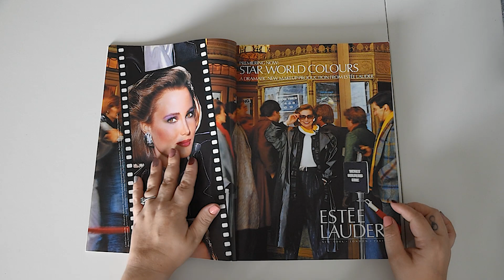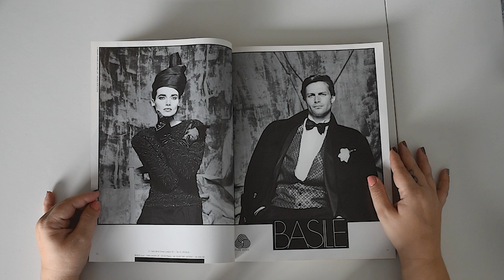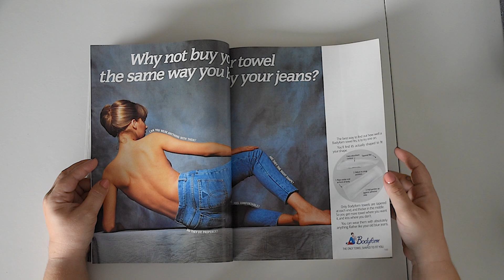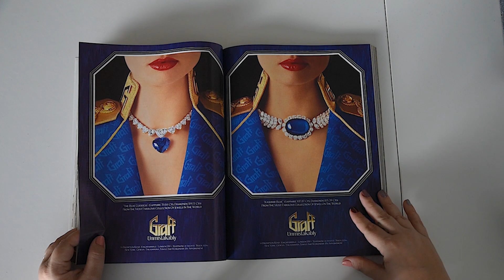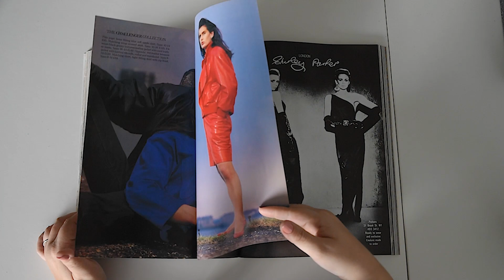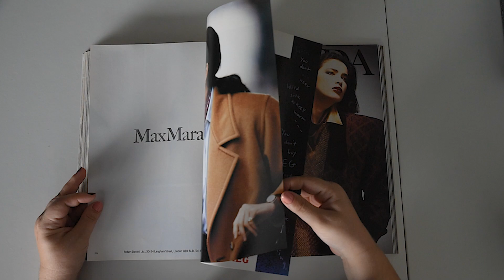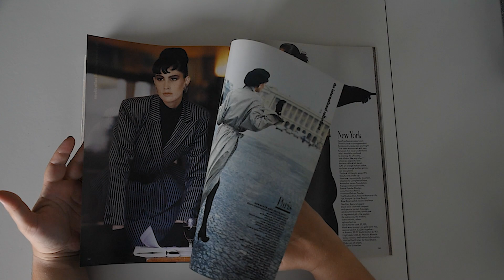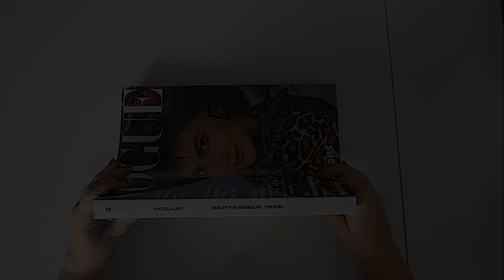* ASMR * 1986 September VOGUE magazine / Page Turning / Retro magazine / '80s Fashion / NO TALKING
Turn pages with me and enjoy the time travelling back to the 80s. This magazine was a gift for myself as I was born in Sept 1986. I love all the beautiful photos and the very interesting fashion era 😍 I hope will enjoy it as well as I do ❤️

NEW WEEKLY SCHEDULE:
TUESDAY: 9PM (UK Time)
FRIDAY: 9PM (UK Time)

If you're happy with my content and you think you'd support me and want to help me grow check out my wishlist on Throne. :)